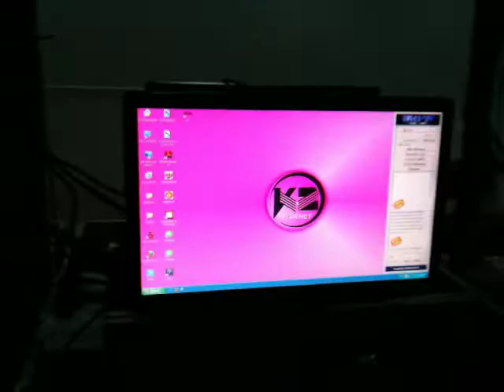K2-Internet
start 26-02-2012